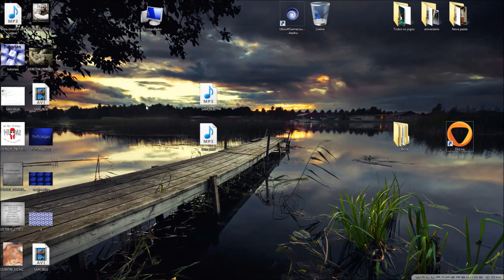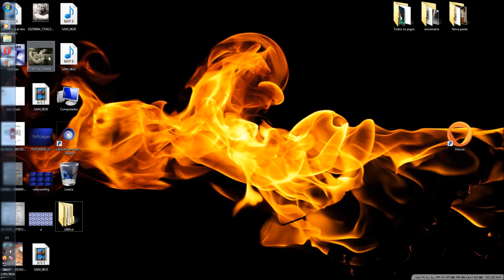COMO JOGAR JOGOS FODAS EM PC FRACO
Se gostou do vídeo clica em gostei e adicione aos favoritos, se não gostou, deixe sua opinião, crítica e sugestão sobre os vídeos nos comentários para que possa sempre estarmos melhorando e fazendo o melhor para vocês.

Twitter nova era: @NovaEra_Games

Estão sendo inserido nos vídeos toques e sons de um aplicativo chamado Instant Buttons que pode ser baixado Gratuitamente na internet nele contendo os nomes das músicas (toques) e as referências dos mesmos, para evitar futuros problemas com o nosso canal foi explicado isso, obrigado pela compreenção, caso queiram a remoção dos toques nos contatar pelo chat do YouTube e os removeremos sem problema algum e não os colocaremos de novo para evitar possíveis Flags ou Strikes,

O canal HidroPlays é um canal onde o HIgor e o joão peDRO (e foi dai que veio o nome HidroPlays) produzem um variado conteúdo mais focado a games, também tem músicas, comédia, terror, vlogs alternativos, e muito mais, estamos cheios de ideias no canal, é só colocar no papel, montar o roteiro e pegar a câmera ! ;) Espero ver você no próximo vídeo